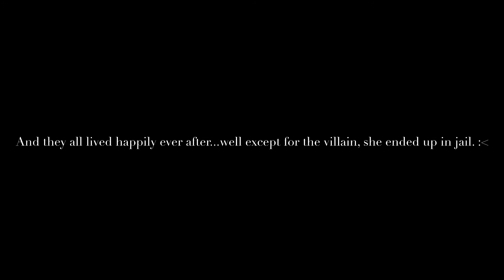Unicorn Discovery || A Roblox Mini Movie 🦄 || Panda Productions 🐼🎥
Get out your snacks 🍿 cause we’re in for another mini movie 🎥

About the mini movie: This is a story about 3 sisters, who ware miniature scientists! Their dream is to find and discover the first ever unicorn known to existence. They never ever lose hope on accomplishing their dream!